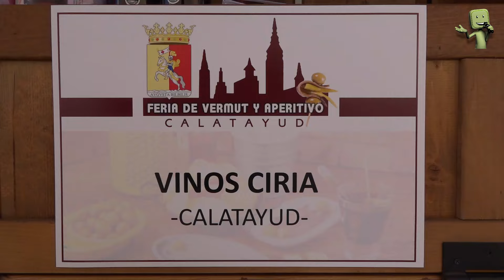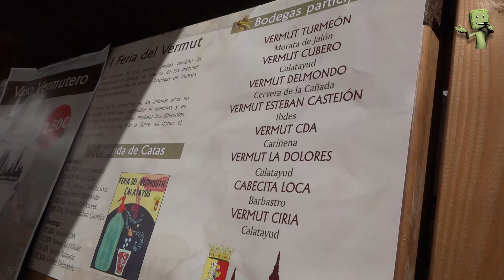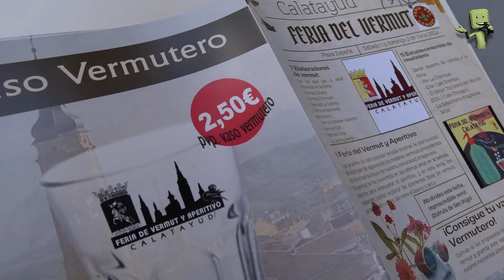CALATAYUD ACOGE LA PRIMERA FERIA DEL VERMUT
DUKVI TV PRODUCCIONES. EMPRESA AUDIOVISUAL.

Calatayud, Zaragoza (España)

SUBSCRIBETE